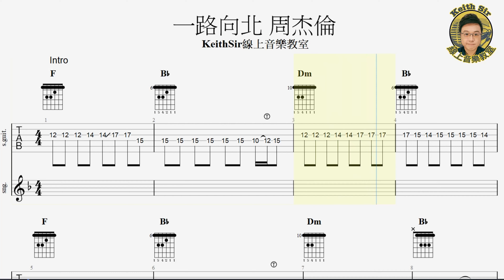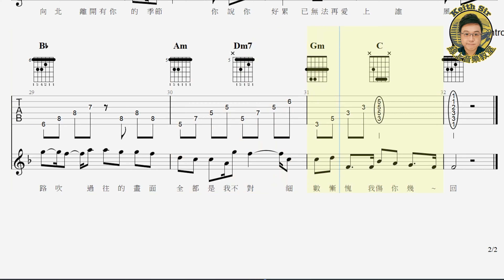(超級簡單好玩) 一路向北 周杰倫